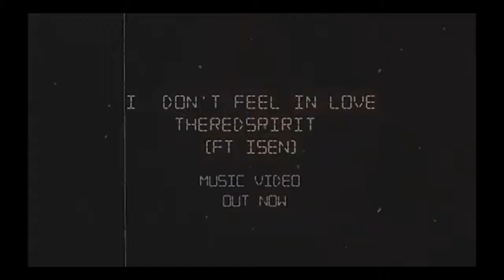I Watch Star Wars Visions Episode 4 The Village Bride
Lightsabers are a must for me.